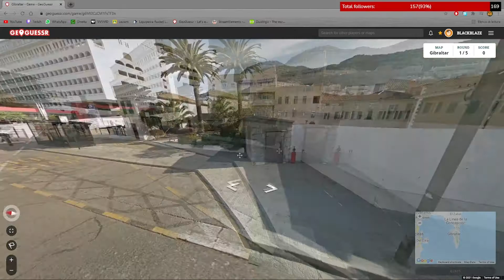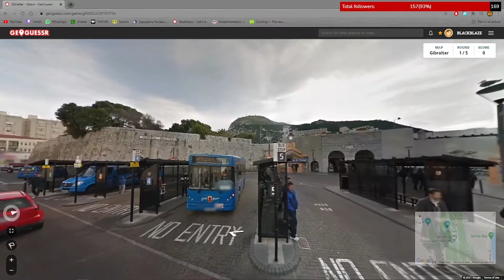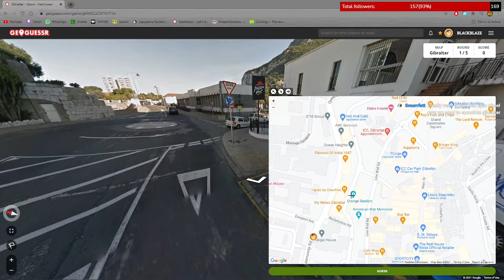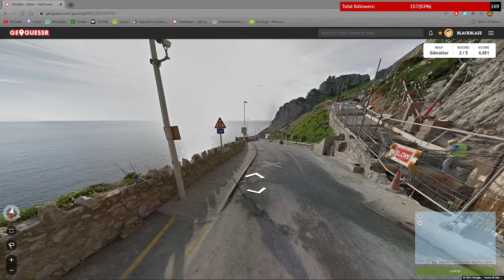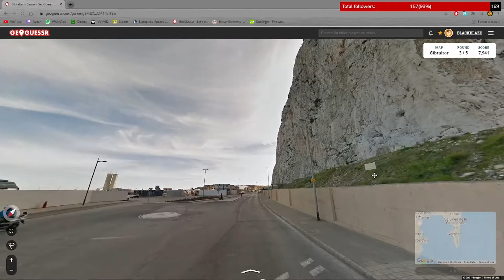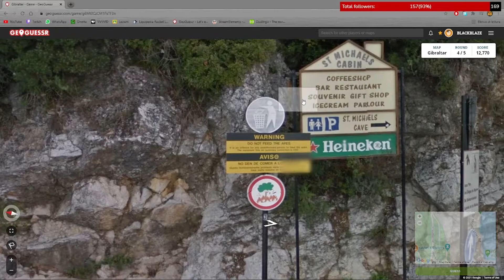Gold medal in Gibraltar - Geoguessr explorer mode